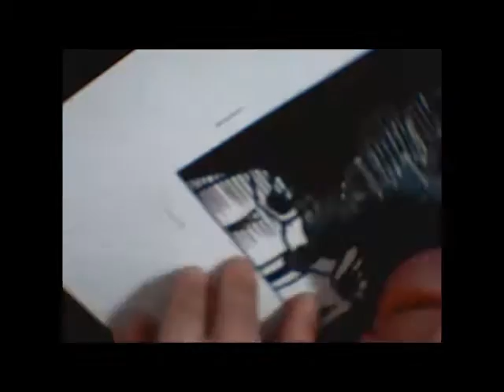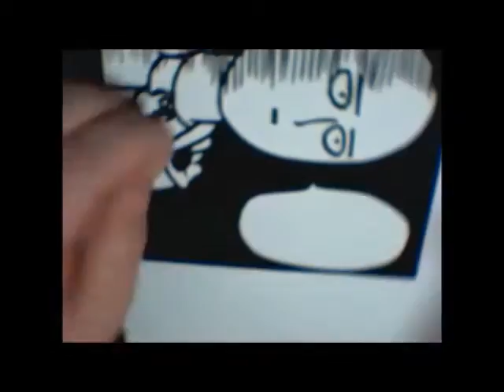One Punch Man Papercut Art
Wanted to show how I make my papercut art, with a quick simple piece that only took about an hour vs the usual 5-6 hours for bigger and more complicated pieces. Please check out these links for more great anime papercut artworks.